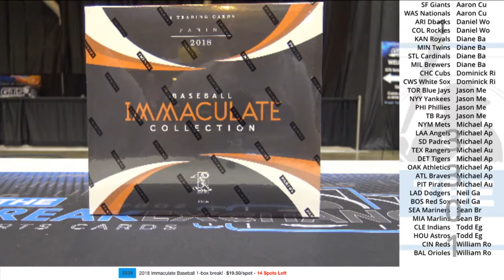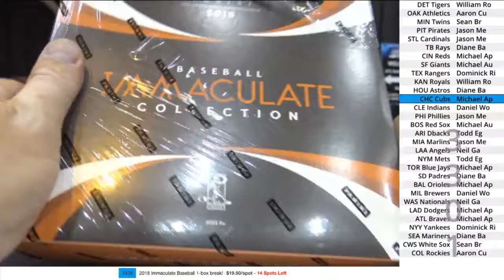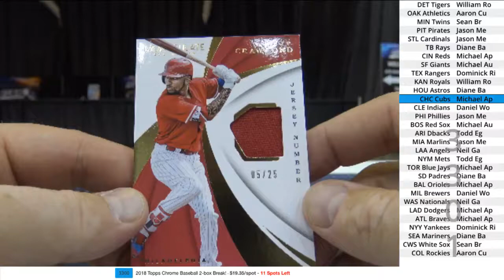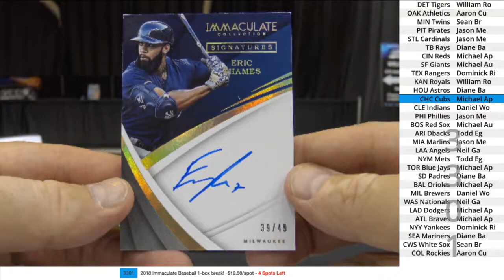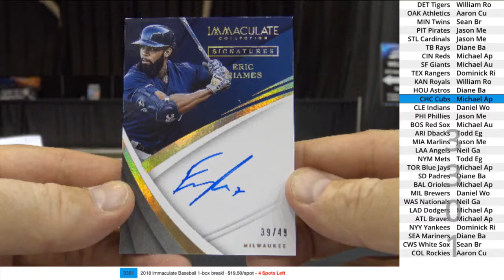(Break ID: 3301) 2018 Immaculate Baseball 1-box break!